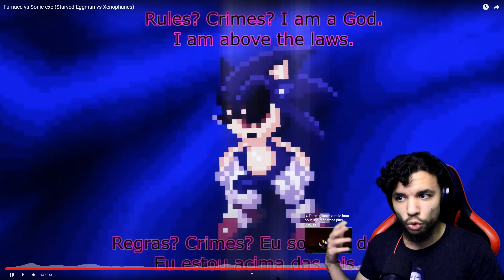FURNACE VS XENOPHANES/SONIC.EXE - QUI GAGNE ? - React sur des Sprites animations #8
Voici la partie 8 des Sprites Animations que vous avez attendu, dans cette vidéo, vous retrouverez quelques battles, de l'humour et une animation très long.

Les Vidéos